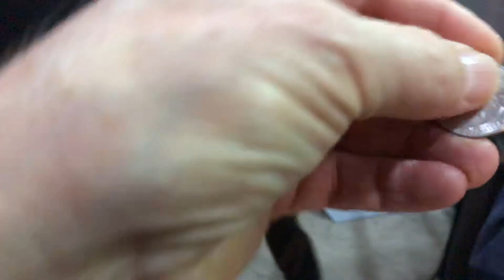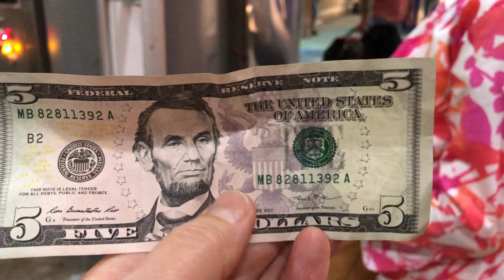Mentalist Duo gets tipped by amazed FLL porter in Fort Lauderdale, Florida!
Mind reading magic on the road again. The Evasons do impromptu mentalism for unsuspecting porters at Fort Lauderdale-Hollywood International Airport.